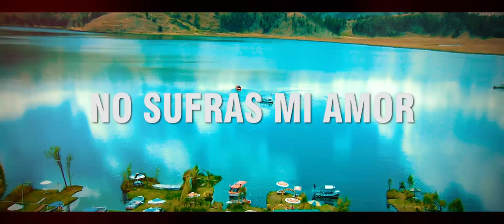Max Badany - Perdoname - Primicia 2020